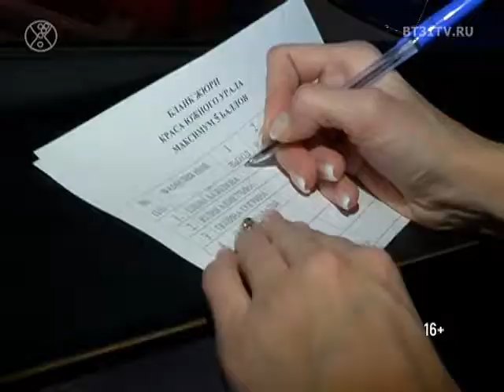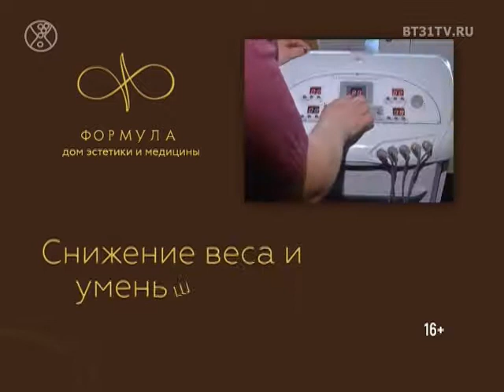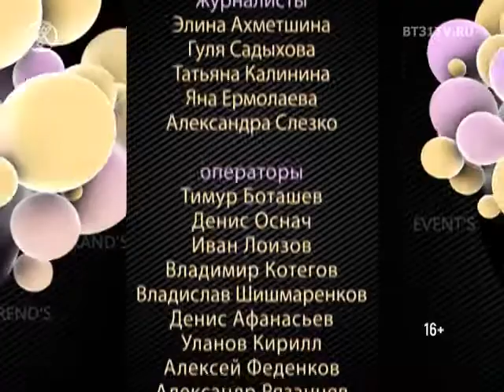Beautytime выпуск 1425 (эфир от 04.01.2018)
Смотрите в программе:
- Рождественская встреча в бутике XXI VEK VIP
- Рождество в итальянском стиле от студентов Высшей Школы Сервиса и Туризма
- «Краса Урала» — проект для современных принцесс
- Стильная и теплая зима в рубрике «Коллекции»
- Эпатажная вечеринка для поклонников моды в творческом пространстве 3БЛОК